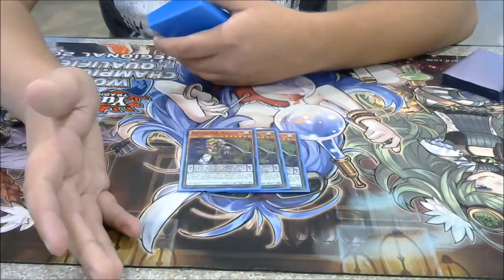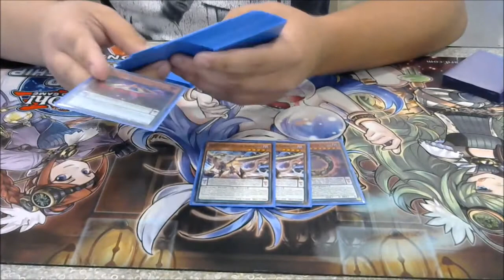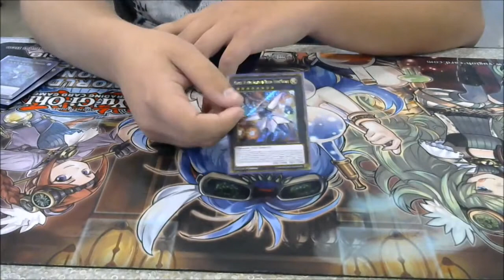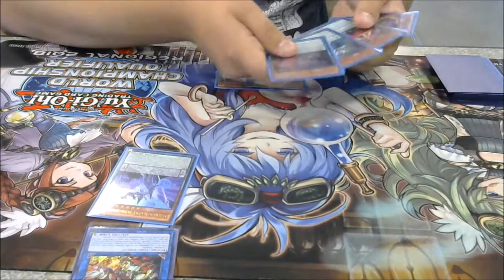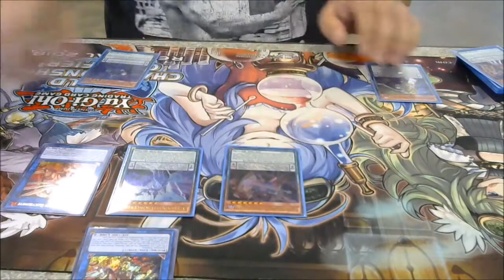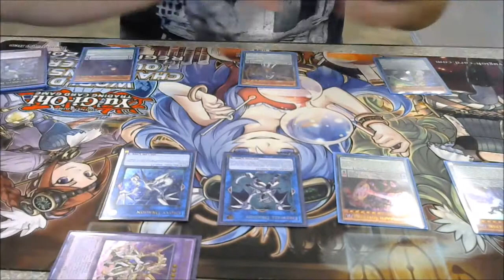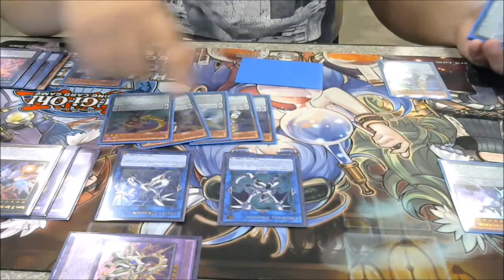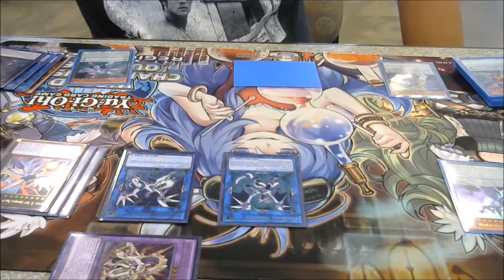SD Regionals Competitve Pendelum Magicians Deck Profile 2018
Mason is giving us his deck profile today on his Competitive Pendelum Magicians for SD Regionals 2018. This video was a couple of days BEFORE SD Regionals.

This channel consists of Real Life, Real Life Tournaments which are also called Trickster Tourneys, Online, and LIVE Duels/Battles, Booster Pack/Box Openings, Card Discussions, Trade Binders, and Deck Profiles.  This channel is also a Budget and Non-Budget Yugioh, MAGIC the gathering and Pokemon Channel. There are other videos to be seen so be sure to check it out.